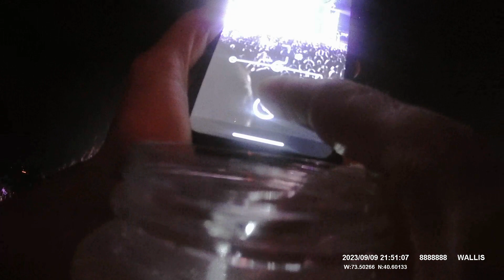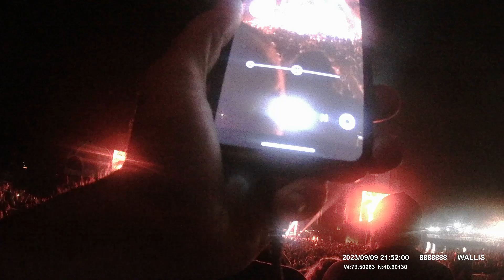2023090 21:48:01 Alice and Rob rocking Jones Beac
Alice and Rob rocking Jones Beach 9/9/2023

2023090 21:48:01 Alice and Rob rocking Jones Beach

NOR 8888888 WALLIS 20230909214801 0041